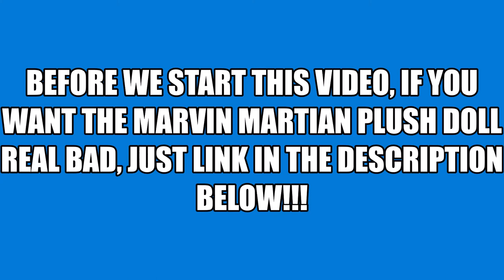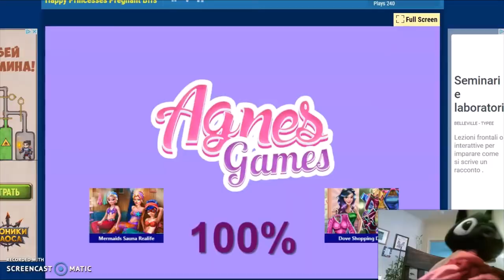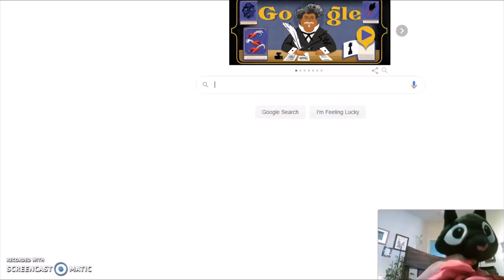WHY DID YOU DO THIS TO ME?! Mao mao plays weird pregnant games part 1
Requested by Caliph basha
MARVIN MARTIAN PLUSH DOLL CLICK HERE!